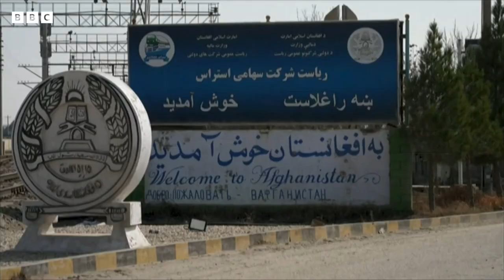افغانستان و اۉزبېکستان هیئتی قطار بیتیملر امضاله‌گن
شو هفته‌ باشیده اۉزبېکستان باش وزیری عبدالله عارف‌اف باشچیلیگیده‌گی وزیرلر و ایش بیلرمانلردن تشکیل تاپگن ییریک هیئت کابلگه کېلیب، ایکّی تامانله‌مه‌ اقتصادی همکارلیک مسأله‌لرینی کۉریب چیقیشدی.
خبر بېریلیشیچه، اوشبو ملاقات مابینیده‌ کېلگوسی یقین ییللرده عملگه آشیریله‌جک لایحه‌لر باره‌سیده ۳۵ بیتیم امضالنگن. اوشبو لایحه‌لر قیمتی ۲ یریم مِیلیارده دالر اېکنلیگی ایتیلماقده.